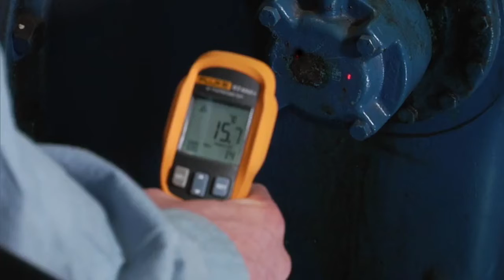Fluke 64 MAX IR Thermometer: Overview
This video will serve as an overview of this infrared thermometer's main features. This tool is designed to take precise and accurate measurements. Additionally, it features a 20:1 distance to spot ratio.